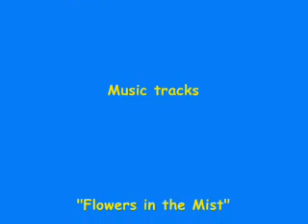Arthur's Seat State Park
Scenery and walking tracks at Arthur's Seat State Park, 75 km south of Melbourne. Superb views of the ocean, and excelent hiking trails.